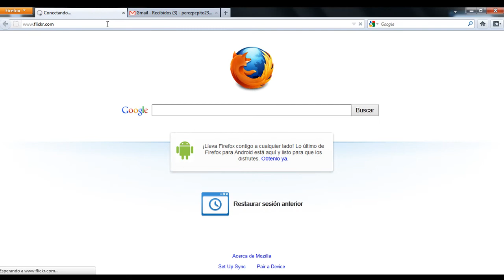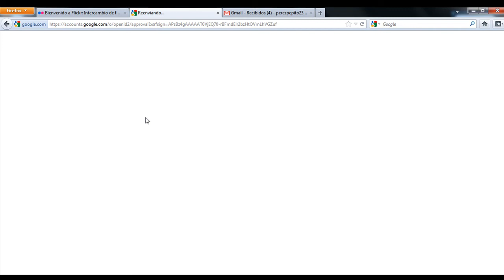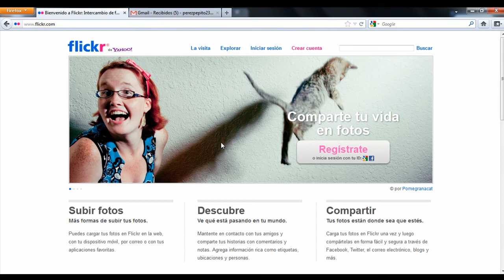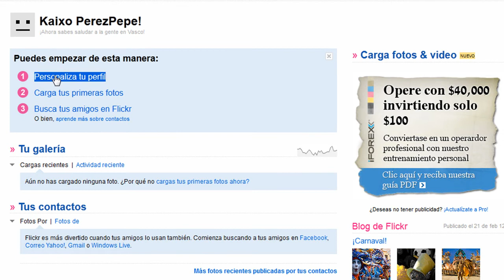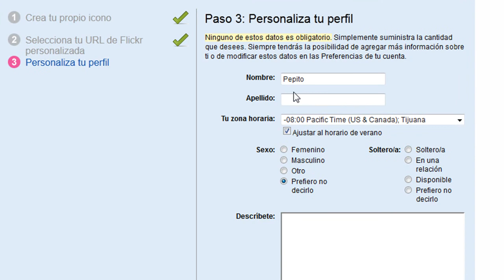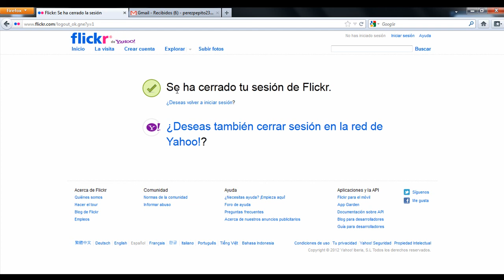Crear Cuenta en Flickr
Tutorial para la creación de una cuenta en Flicker